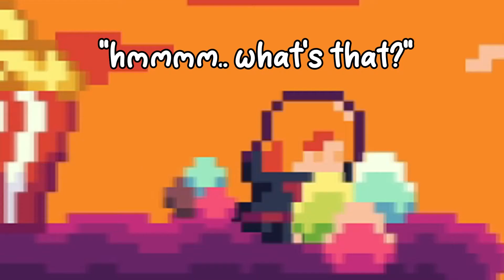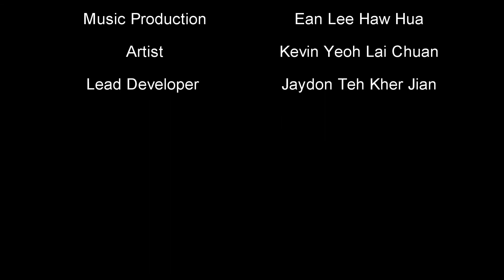Sashimi's Dream - Pitch Video gamejamplus 2020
This is a game developed during the 48 hour game jam plus on the 9th - 11th Sept 2020. The video was made to showcase the result of the game jam as a pitch video.

Sashimi's Dream is a platformer rhythm game that revolves around the connection between sound and environment. A premium game designed with mobile in mind.

You can try out the initial prototype of the game

Developed by team "Free Refreshment", Malaysia.

Music Producer: Ean Lee Haw Hua
Artist: Kevin Yeoh Lai Chuan

Lead design and programmer: Jaydon Teh Kher Jian